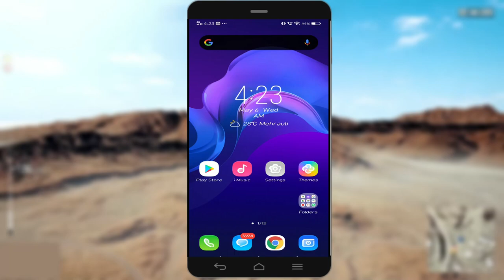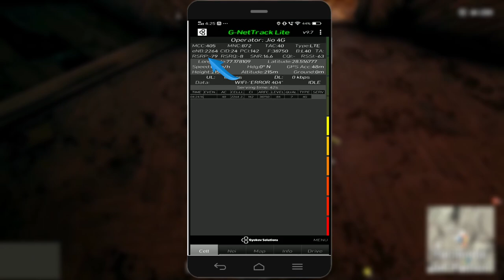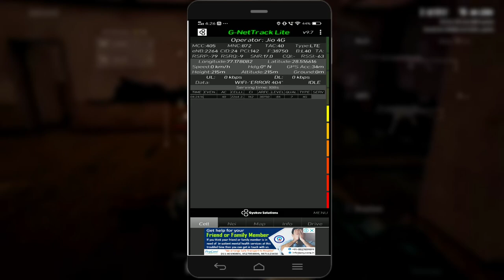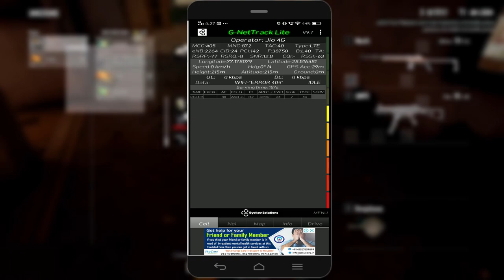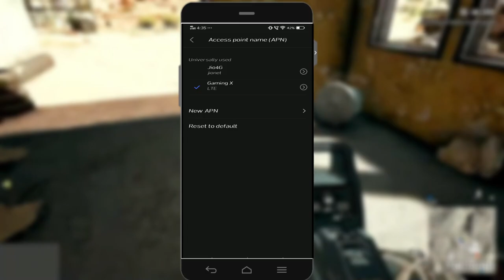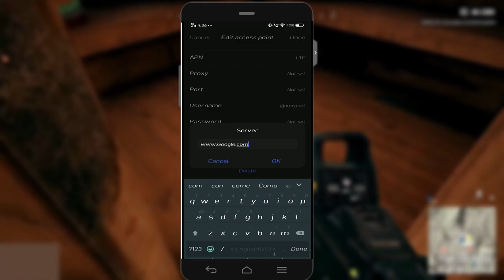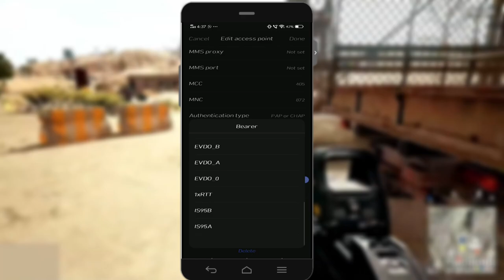Fix High Ping Problem In PUBG Mobile Full Explained | How to Solve Lag Problem in PUBG Mobile 2020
【SOFTWARES FOR STREAMING】
●OBS BROADCASTER
●STREAM LABELS
●DISCORD FOR ANNOUNCEMENTS
             【PC SPECIFICATIONS】
●MOTHERBOARD - MSI B-450M-PRO-VDH
●GRAPHIC CARD - ASUS STRIX GEFORCE GTX 1060 - 6GB
●PROCESSOR - AMD RYZEN 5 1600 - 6 CORES 12 THREADS  3.2GHz BASE CLOCK
●KEYBOARD & MOUSE -REDGEAR GAMING MANTA 2.1
●HEADPHONE -REDGEAR HELL SCREAM

Thankyou Keep Supporting Love you😘